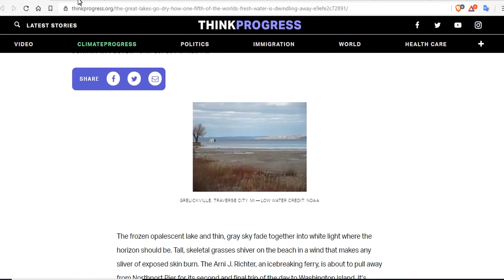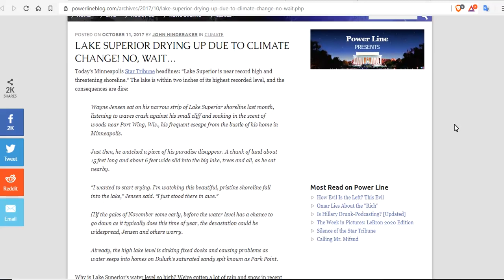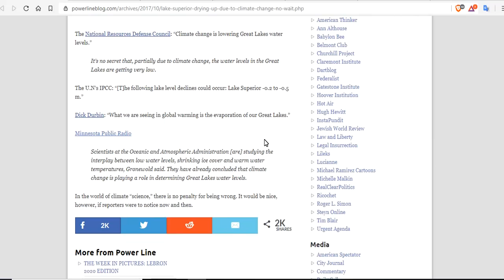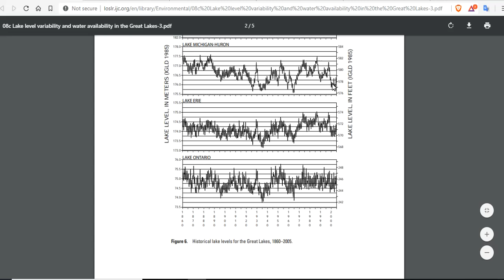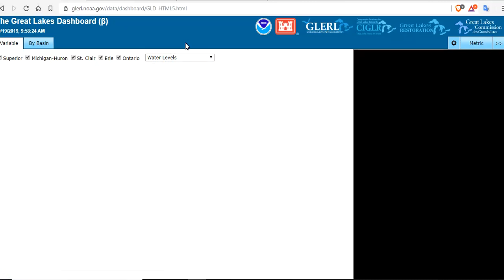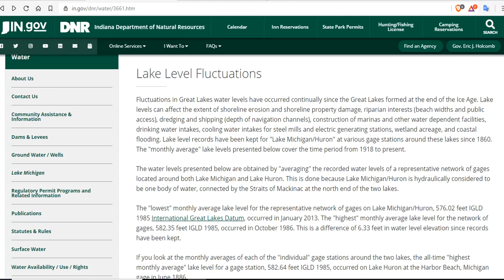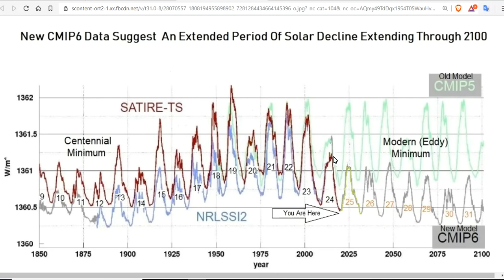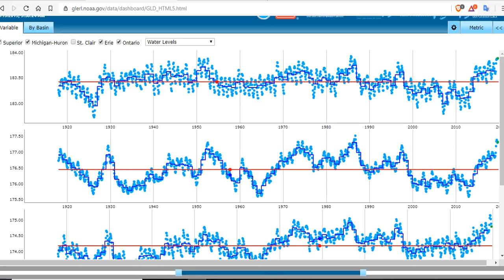Great Lakes Water Levels Are Constantly Changing - It's Not Your Fault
LAKE SUPERIOR DRYING UP DUE TO CLIMATE CHANGE! NO, WAIT…
'Bigger picture, it's climate change': Great Lakes flood ravages homes and roads
The Great Lakes Go Dry: How One-Fifth Of The World’s Fresh Water Is Dwindling Away
Climate change is lowering Great Lakes water levels. Should Waukesha be allowed to tap into the Lakes?

Bitcoin: 17NV3vtcQhRnsRnjckCcYkKVEUcnirKQ62